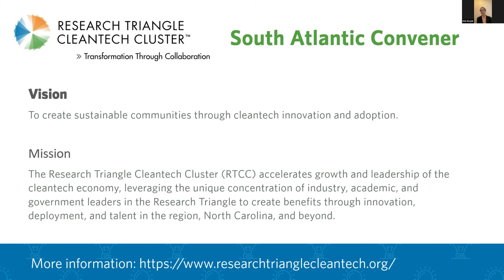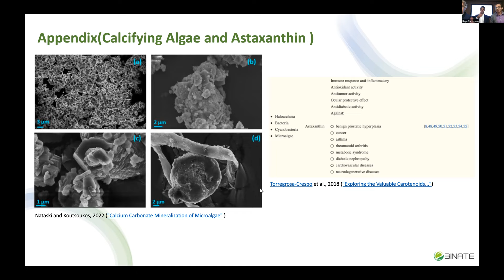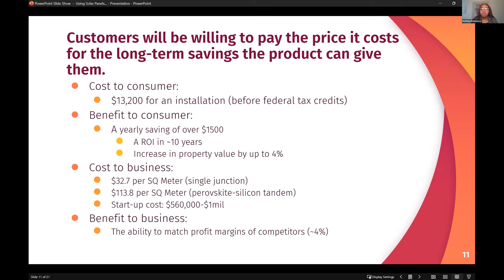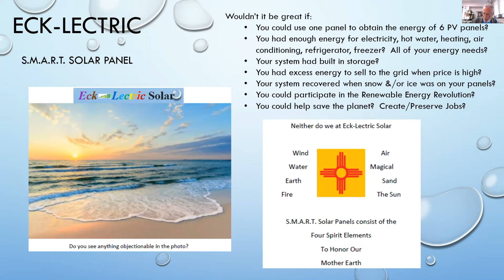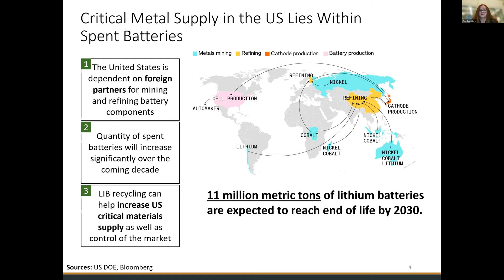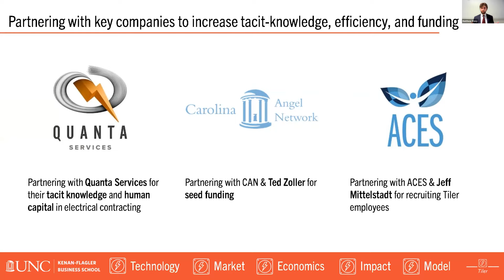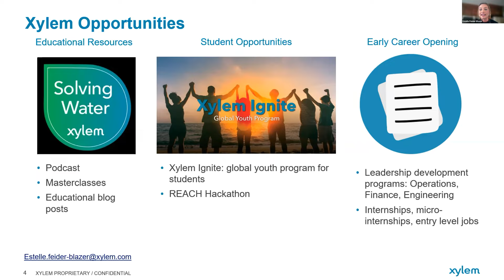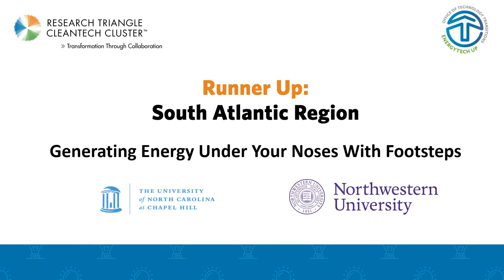EnergyTech University Prize South Atlantic Regional Explore Event